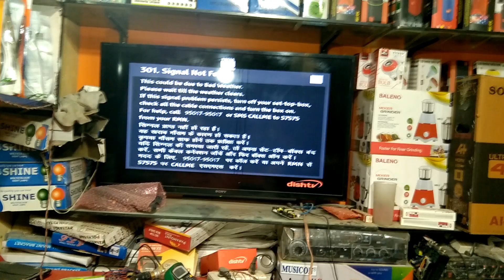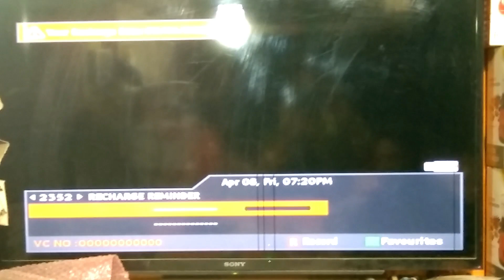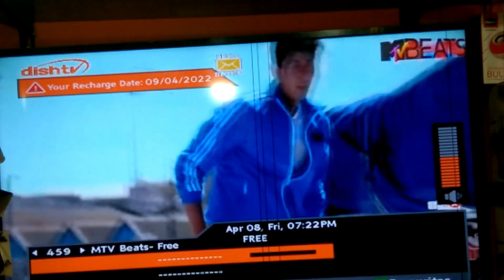how to repair signal not found , dish tv set top box signal not found , dish tv box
video title  | Electronics explore

" Electronics explore " is especially for those who want to learn about the electronics. I have tried my best to make learning easy.
On this channel, you will get free tutorials related to different topics of electronics as
well as videos related to the latest technology, which some way or other involves electronics.

Note : THIS VIDEO FOR LEARNING PURPOSES ONLY